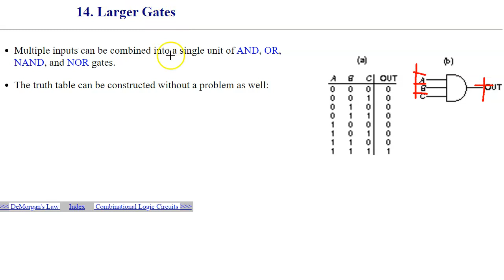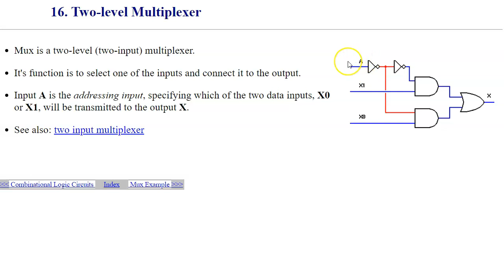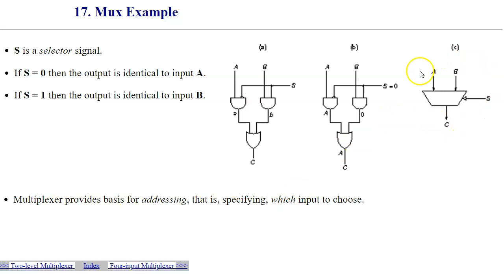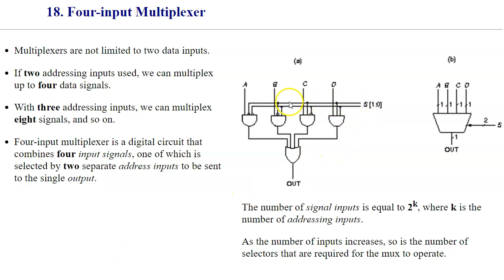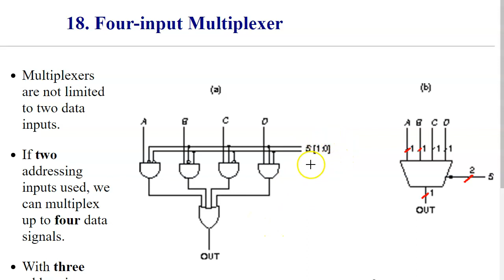2.6 Combinational Logic Circuits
2.6 Combinational Logic Circuits